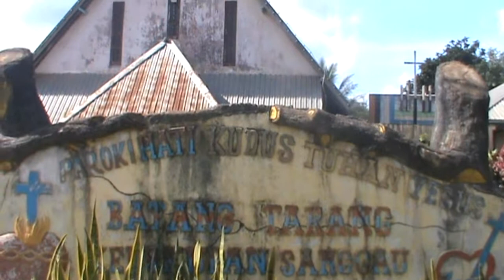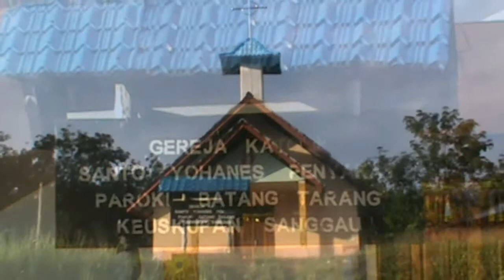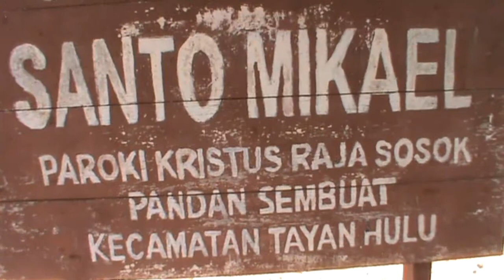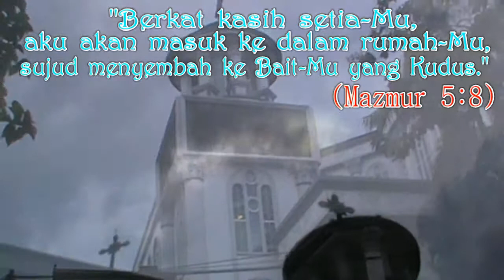06 Kumasuk Ruang Mahakudus